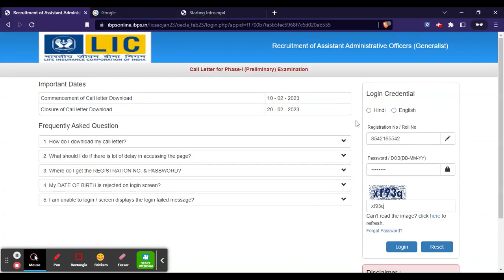LIC AAO Admit Card 2023 (Released) - Download LIC AAO 2023 Admit Card